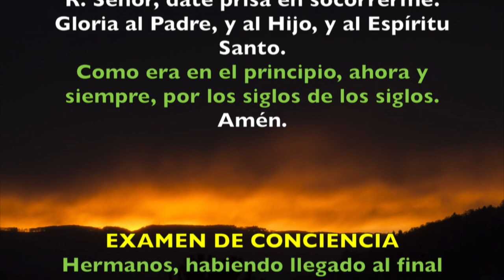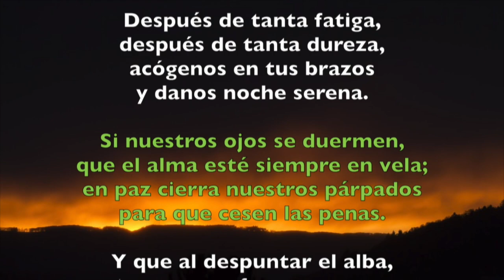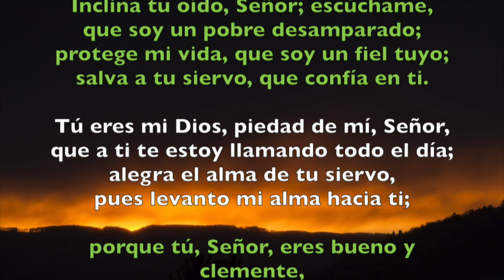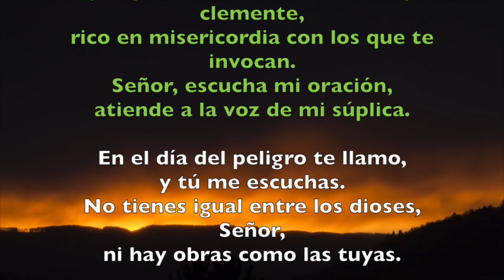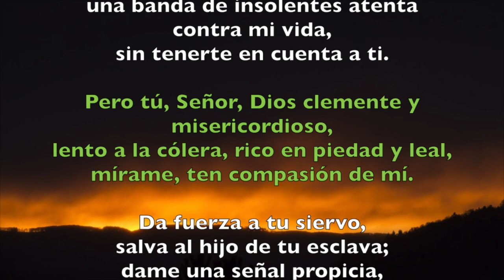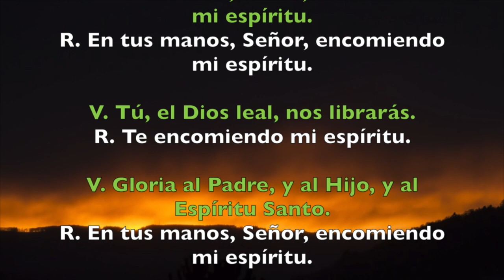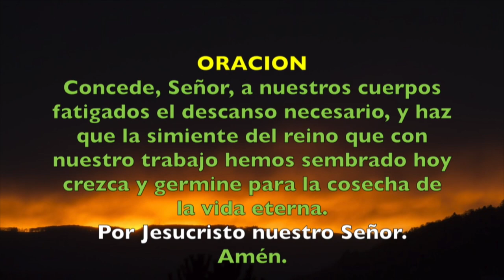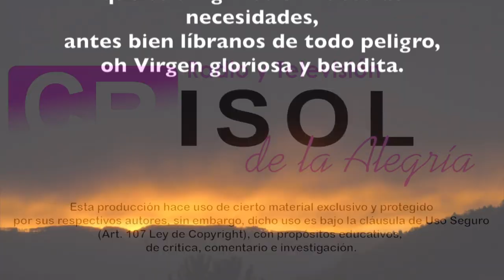Oración de la noche (Completas), LUNES 18 DE JUNIO | Padre Sam